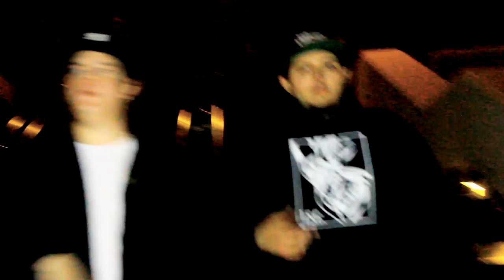The Bermuda- Reppin (Music Video)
"Reppin"- First single off of Land of the Palm Trees EP (12/09/14)

To get a our new EP

2) Share our EP cover and Tag us in it
(You should be able to find the c